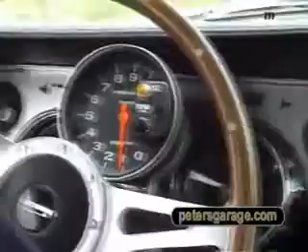Ford Mustang GT500 Eleanor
Amazon MP3 You can also get this song for FREE on youtube audioswap -- watch this video to learn how

Artist: 009 Sound System
Song: Holy Ghost